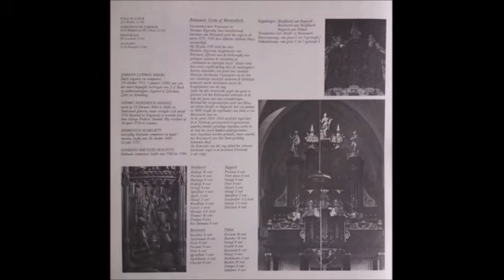Feike Asma Bolsward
Feike Asma bespeelt het orgel van de Grote of Sint Martinikerk te Bolsward.

Gespeeld worden werken van Krebs, Händel, Scarlatti en Pescetti.

Opname uit 1974